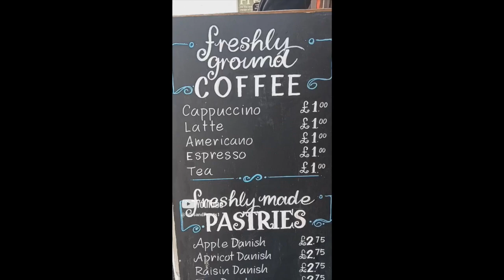Silly hot drink prices in London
Swear to all that's holy. I was just a few hundred yards from Hyde Park. Let me know if you want to know where this place is.

BTW: I make most of these videos for my very-best friend, Liza. We normally have a long-distance relationship and me making these videos and she watching them, sort of helps being apart. That's why you might hear me say words like "feasts/honey/naj/najma/pencinta/sweetheart/similar."

If you have Amazon Kindle Unlimited, then you can read my book for free. Just search under "The Stars Behind Me.'